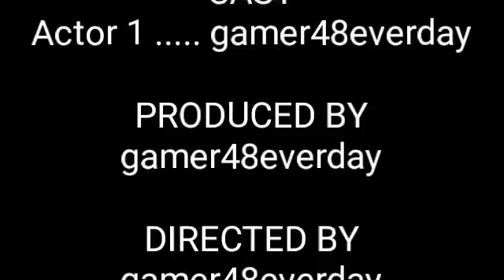Minecraft survival mode pt1